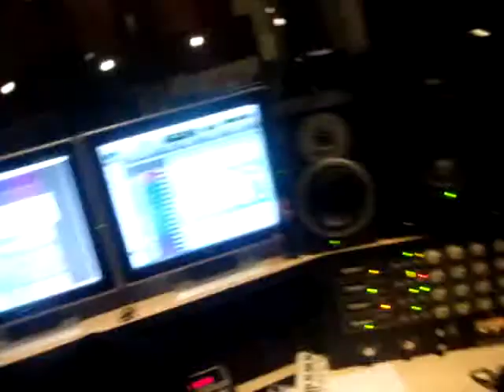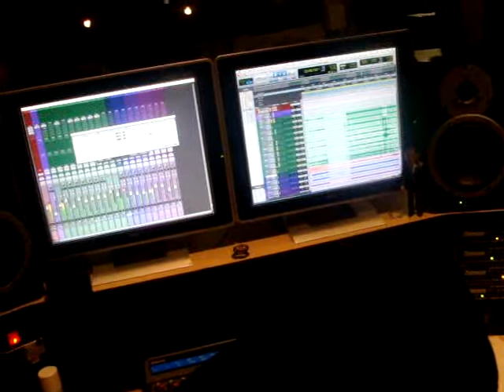Matt recording bass for Bleedbeforetheskies